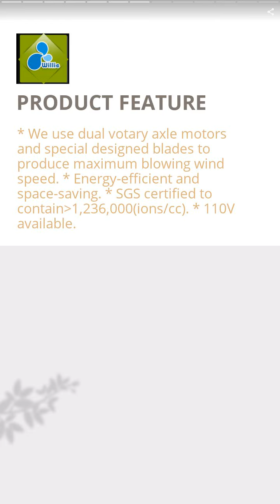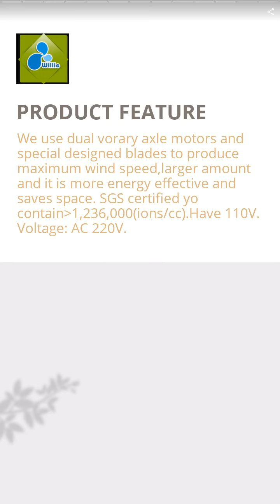Energy Saving Fan(8" coil holder) | WEILI-FAN ENTERPRISE LTD. | Taiwantrade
Since 2005, Specializing in the production of own brand and OEM ceiling fans, And there are patents in Malaysia, Singapore, China, etc.

00:00:00 WEILI-FAN ENTERPRISE LTD.
00:00:07 Since 2005, Specializing in the production of own brand and OEM ceiling fans, And there are patents in Malaysia, Singapore, China, etc.
00:00:14 MADE IN TAIWAN.
00:00:21 PRODUCT COLLECTION
00:00:28 Energy Saving Fan (8" coil holder) Voltage: AC 220V or DC. Aonther 18"blade products.
00:00:35 * We use dual rotary axle motors and special designed blades to produce maximum blowing wind speed, making the product more energy effective and space saving. * 110V or 220V available. *Voltage: AC 220V or DC. Aonther 18" blade products.
00:00:42 Negative ionized energy saving fans Voltage: AC 220V or DC. Aonther 18" blade products.
00:00:49 * We use dual votary axle motors and special designed blades to produce maximum blowing wind speed. * Energy-efficient and space-saving. * SGS certified to contain1,236,000(ions/cc). * 110V available.
00:00:56 Energy Saving Fan Sealed on the back (isloates ceiling dust). Voltage: AC 220V or DC. Aonther 18" blade products.
00:01:03 * We use dual rotary axle motors and special designed blades to produce maximum blowing wind speed, making the product more energy effective and space saving. * 110V or available. *Voltage: AC 220V or DC.
00:01:10 Negative ioniaed Energy saving light fans
00:01:17 We use dual vorary axle motors and special designed blades to produce maximum wind speed,larger amount and it is more energy effective and saves space. SGS certified yo contain1,236,000(ions/cc).Have 110V. Voltage: AC 220V.
00:01:24